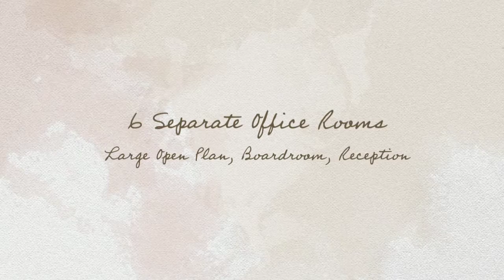Commercialproperty2sell : Office Space For Lease In Gold Coast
* 155m2* modern office suite
* 6 separate office rooms, large open plan, boardroom, reception
* Kitchen room, plus your own private balcony with amazing water views
* Storage room, lift access, ample parking onsite
* Runaway Bay Marina
* Motivated landlord, incentives on offer
* Ready to negotiate
To find more offices or commercial real estate in Gold Coast